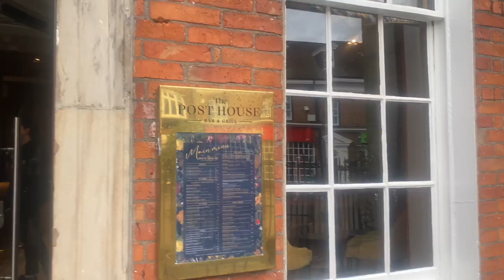WEEKEND VLOG: SHOPPING, HAIR STYLING & UNBOXING MY BURBERRY SCARF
Spend the weekend with me including shopping, styling my hair to go out for lunch and unboxing my new Burberry scarf.

Carys
xx

Follow Chester on Instagram & TikTok- @chesterchowchow